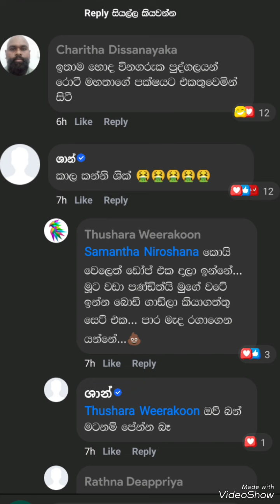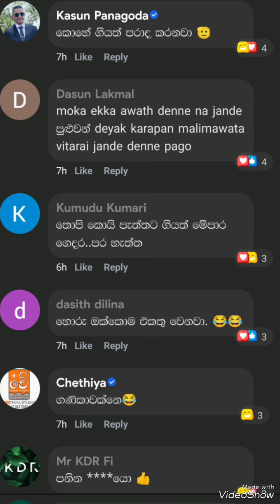හිටපු රාජ්‍ය අමාත්‍ය දිලුම් අමුණුගම මව්බිම ජනතා පක්ෂයේ ජාතික සංවිධායක ලෙස පත්කර ඇත